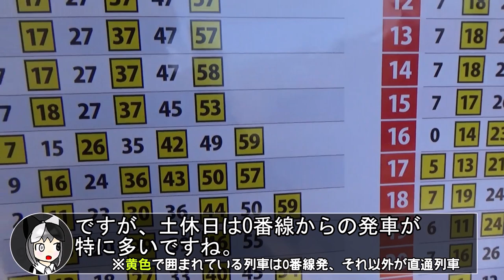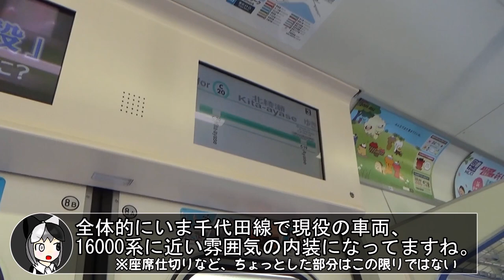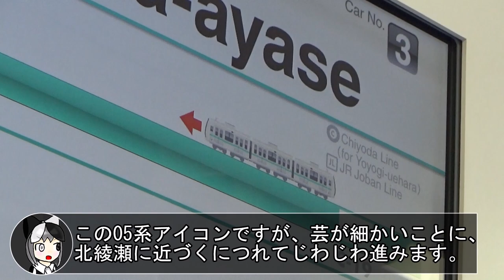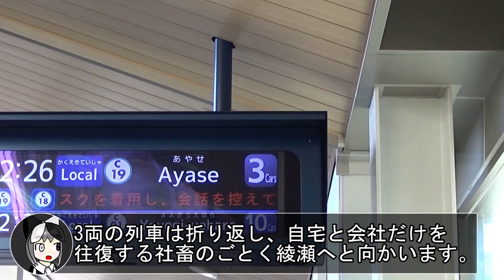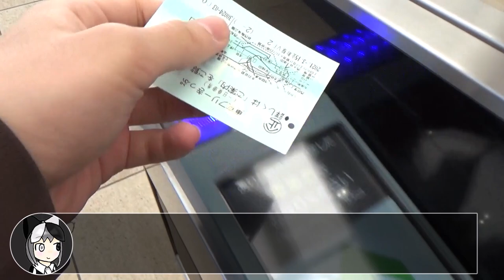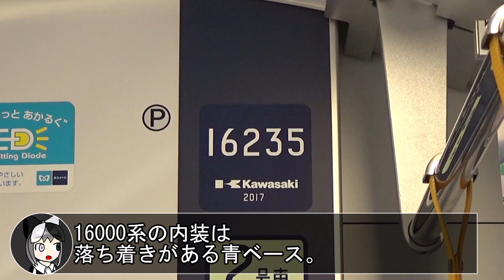【10両要るぞ！】1駅で終わる千代田線北綾瀬支線はスローライフ的路線なのだ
北綾瀬から伸びている千代田線の支線、北綾瀬支線。
やれ北綾瀬行きは要らんだの、なんだその駅だの言われる悲しい路線ですが、実はちゃんとワケあって今の形態になっているのです。
16000系に寄せて改造された05系も、案外比べてみるとちょっとした違いがあります。
千代田線は、青いです。

作ったあとで気づいたんですが、語ってる事がぶれてますね。
需要あるのかないのか。ちゃんとあるよ！